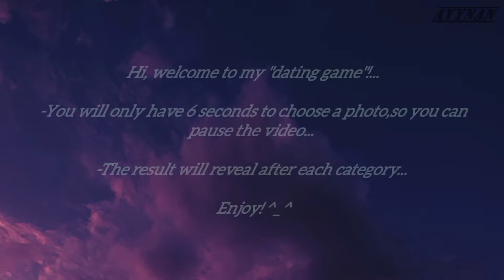P1Harmony Dating Game [Mafia Ver.]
Thank you for playing... I hope you enjoy it... 🤗🤗🤗

📌Kpop Quiz
      (Quotev)